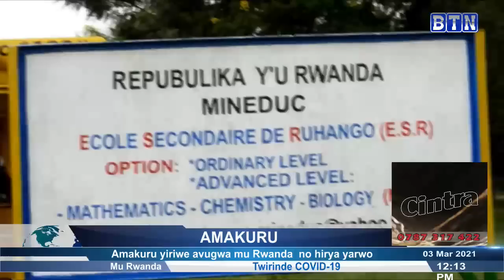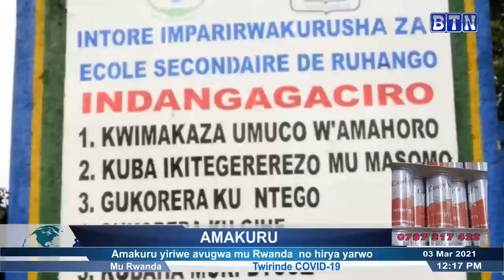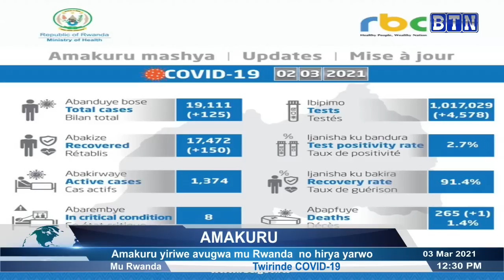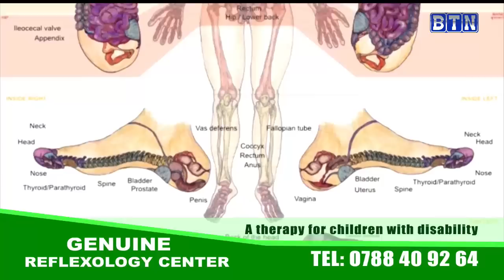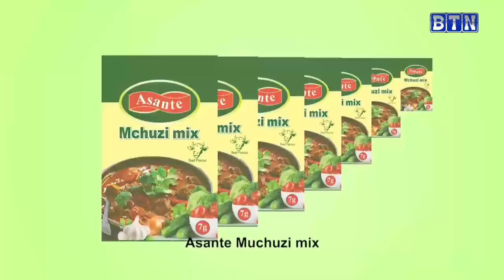AMAKURU YA SAA SITA 3/03: Rusizi: Umugabo yarashwe agerageza gutoroka gereza